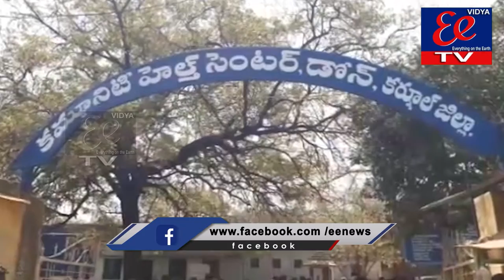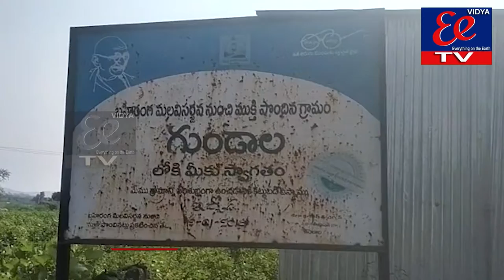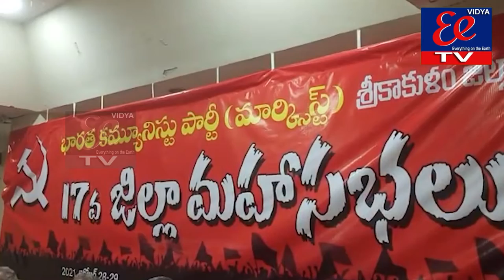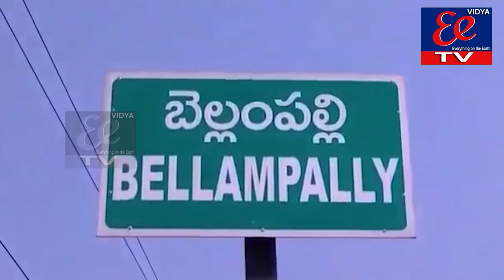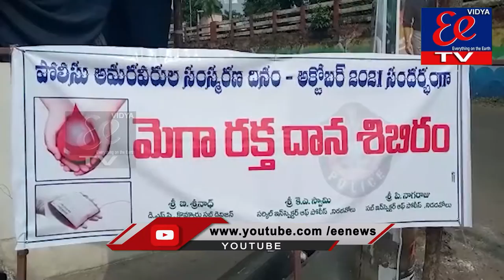NEWS BULLETIN || EE News